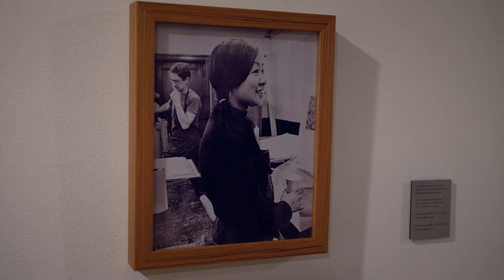Présentation de l'exposition d'Anna Wong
Suivez Renaud Doucet, responsable de l'éducation, de la médiation et de l'action culturelle du Musée des beaux-arts de Sherbrooke, qui vous fait un résumé de ce qui caractérise l'exposition Anna Wong. Périples sur deux chemins. Cette exposition est présentée au Musée du 20 février au 17 mai 2020.

Co-commissaires : Ellen van Eijnsbergen et Jennifer Cane
Une exposition produite et mise en circulation par Burnaby Art Gallery.

Réalisation vidéo : Marc Lamontagne
Prise de son : Samuel Galer Larouche